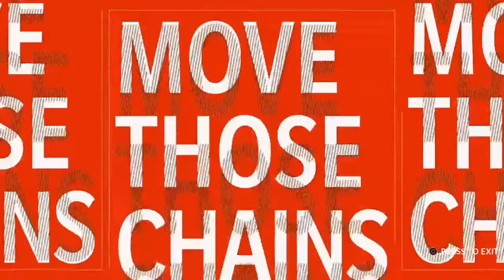Madden NFL 21